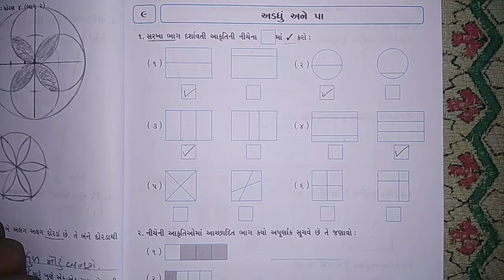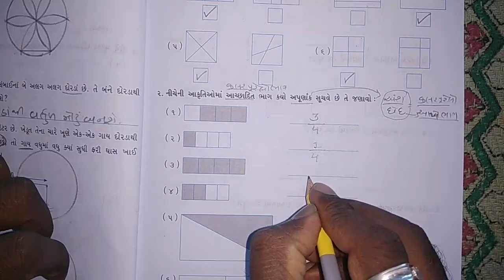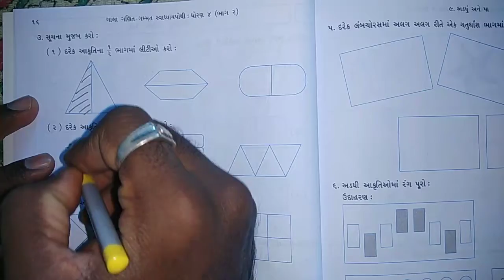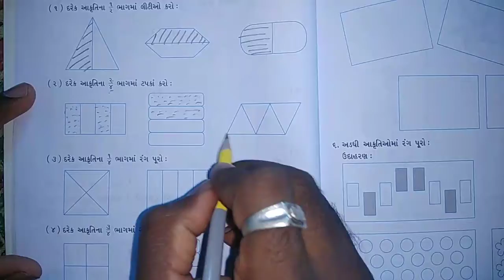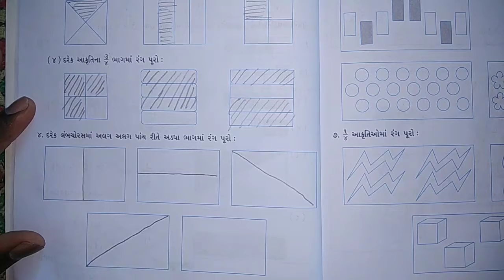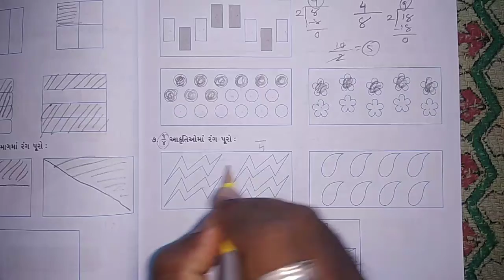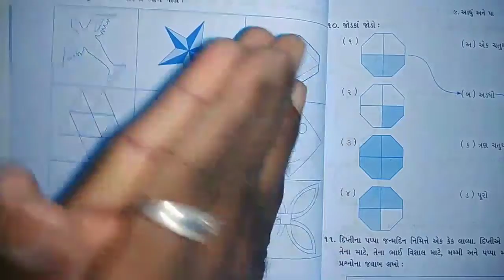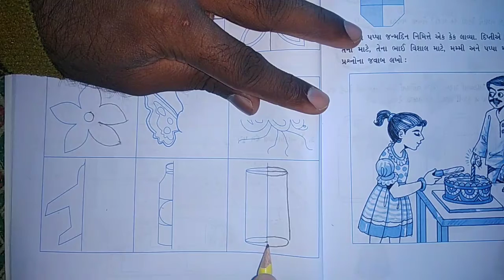Q - 1 to 9//chepter - 9//અડધું અને પા // maths NCERT STD 4 // by_Keyur sir